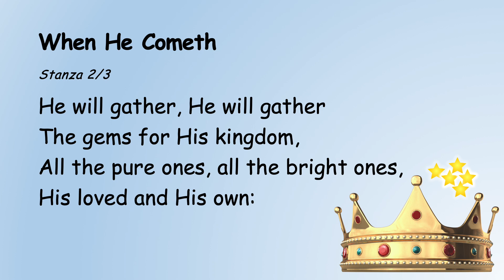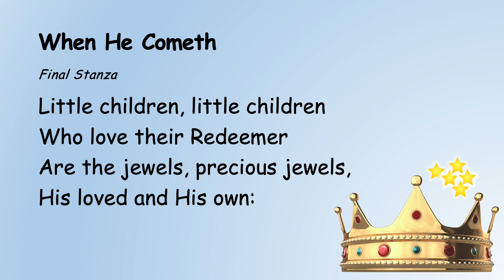Hymn: When He Cometh (Children)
Sung by Children of TLBPC